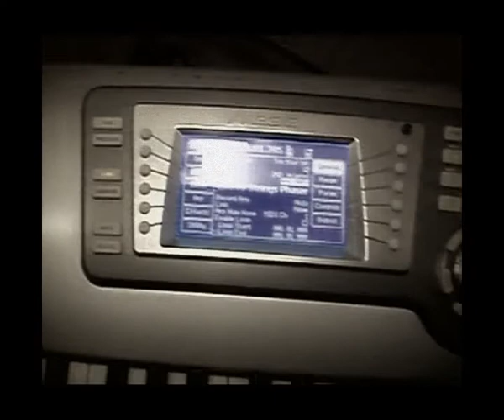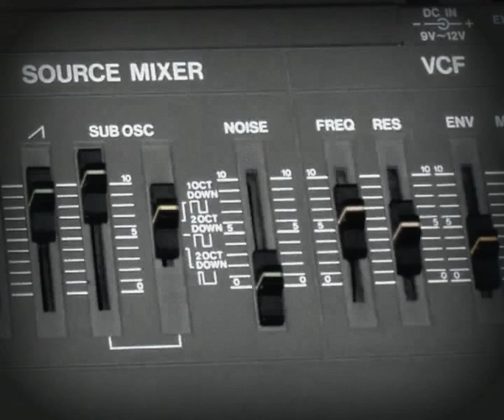♪♫ ► Disco from 70's with 3 EHx pedals + 2 synths - "SuperNature" by tlnet37